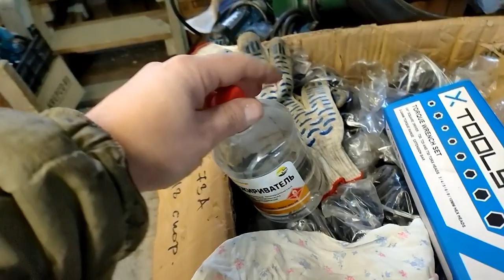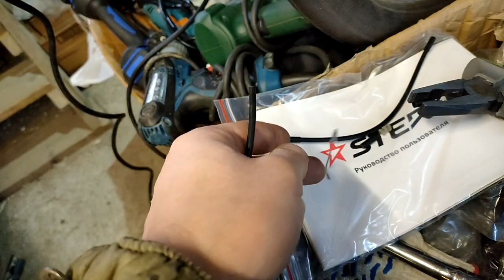Обзор и подробная сборка велосипеда Stern Energy 1.0 Sport 26" недостатки модели и как его обирать